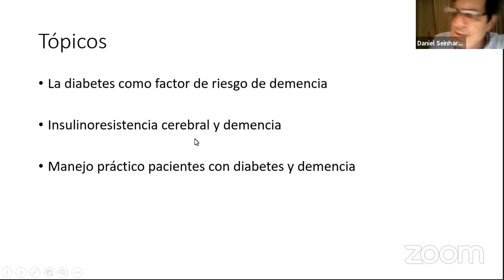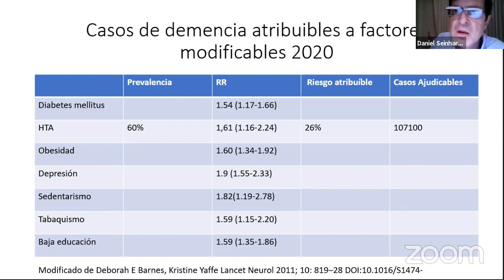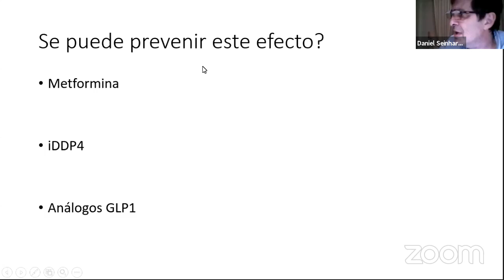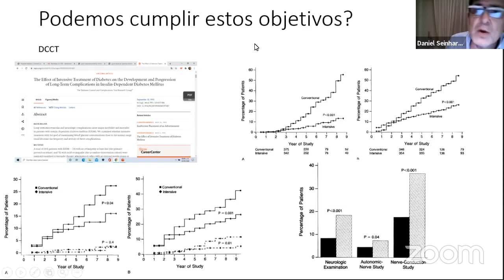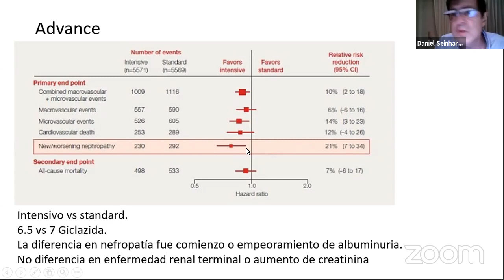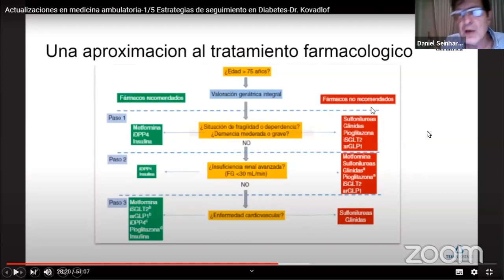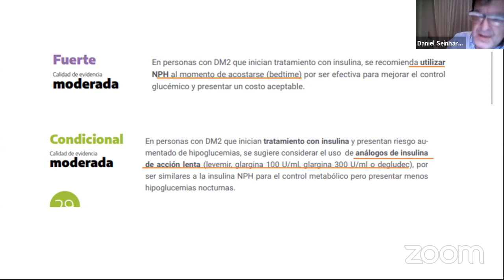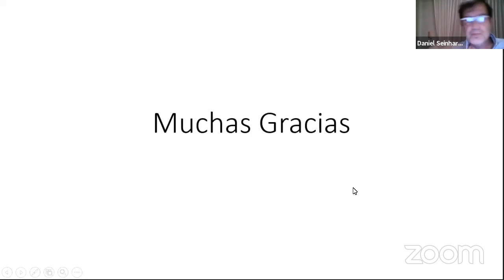6° Serie Webinar 5/5. Diabetes y deterioro cognitivo. Dr. Daniel Seinhart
¿Cómo optimizar el enfoque terapéutico?
Durante 5 miércoles, a las 19hs. Temas en Geriatría abordados por profesionales del Hospital Italiano de Buenos Aires. Servicio de Clínica Médica, sección Medicina Geriátrica.